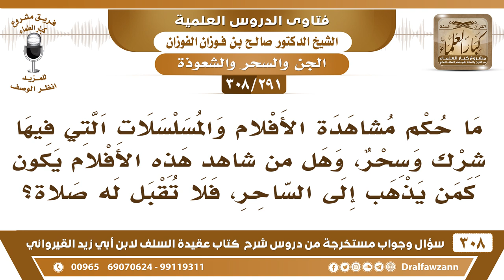[291 -308] ما حكم مشاهدة الأفلام والمسلسلات التي فيها شركٌ وسحر؟ - الشيخ صالح الفوزان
-[291 -308] السؤال: ما حكم مشاهدة الأفلام والمسلسلات التي فيها شركٌ وسحر، وهل من شاهد هذه الأفلام يكون كمن يذهب إلى الساحر، فلا تُقبل له صلاة؟
الجواب: لا يجوز مُشاهدتها إلا لمن عنده علم ويُريد أن يُنبه عليها، ويُحذر منها، ويرد عليها، أما من لا يرد عليها ولا يُحذر منها فلا يجوز له أن يُشاهدها.
للاشتراك في قناة الشيخ صالح الفوزان

للاستفسار والإقتراحات والدعم
رئيس الفريق
لمشروع كبار العلماء